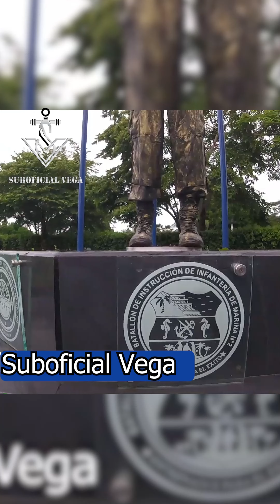Desayunando como Infante de Marina